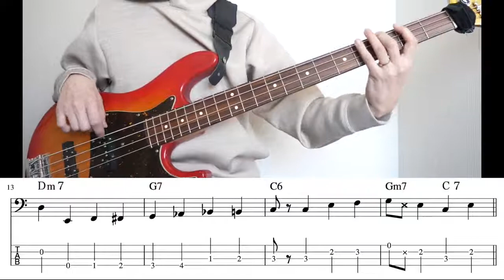Take the "A"Train Bass line with TAB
■Score Shop